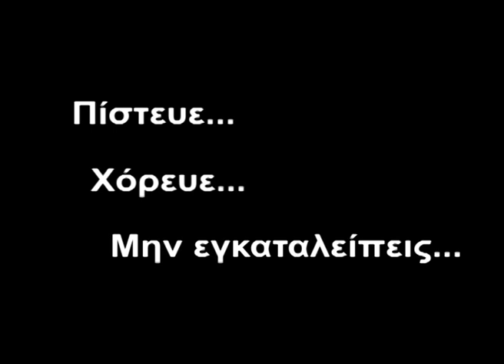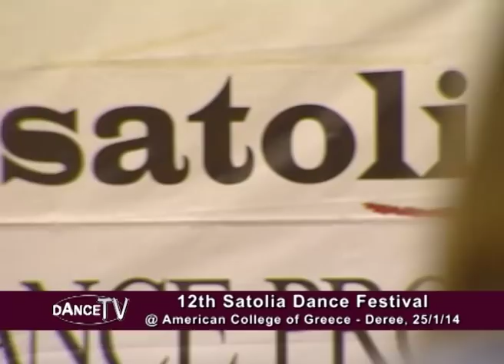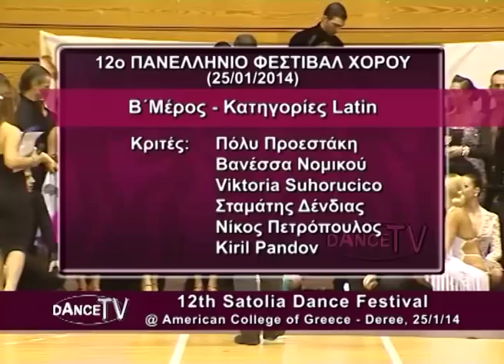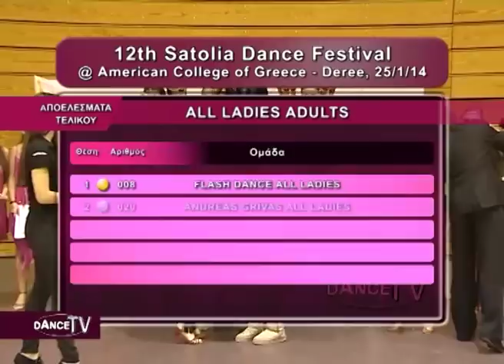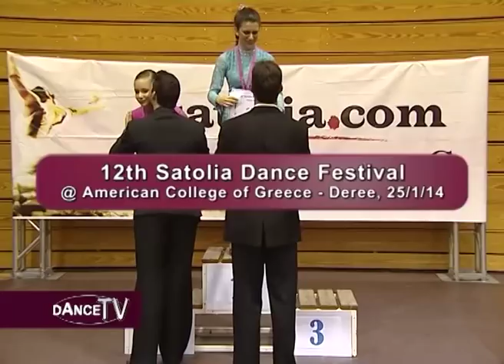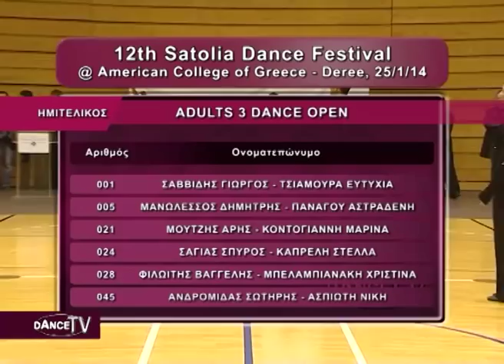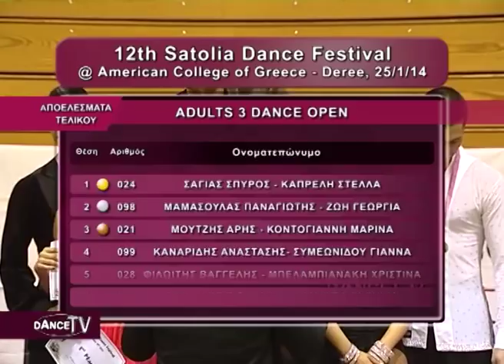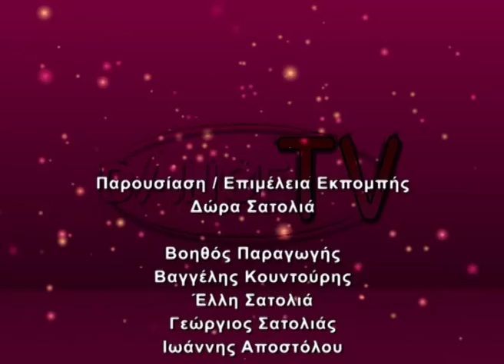DanceTV - 12th Satolia Dance Festival